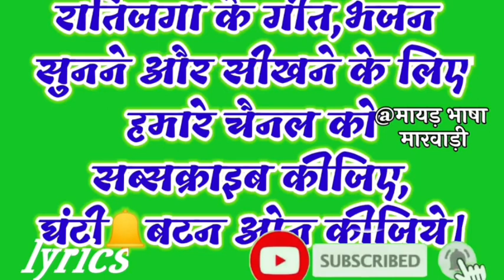तुलसी माता का भजन। राधा कृष्ण और तुलसी माता का भजन एक साथ सुनिए 👍 tulshi bhajan with lyrics.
मायड़ भाषा मारवाड़ी चैनल पर सभी देवी-देवताओं के भजन लिखित में दिये गये हैं ताकि आप सरलता से सीख और सुन सकते हैं 👍